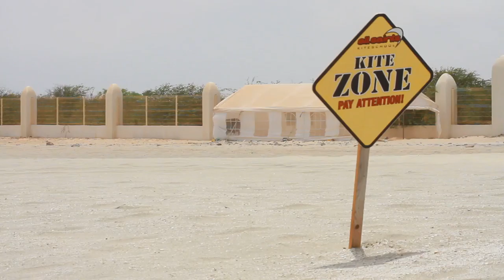Free Stock Footage